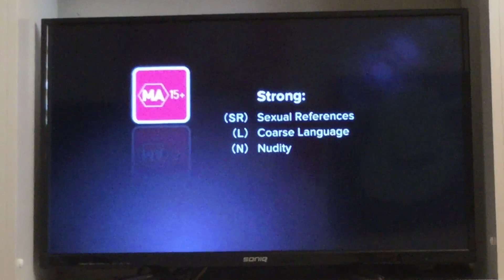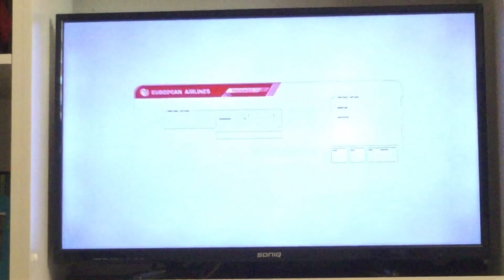Eurotrip Foxtel Movies Comedy Intro